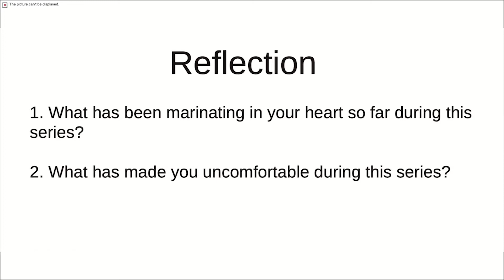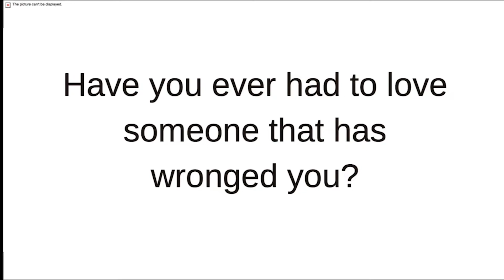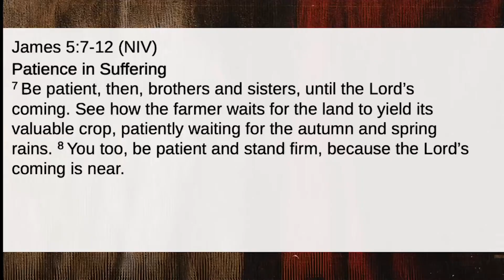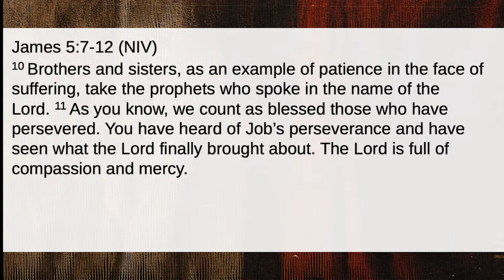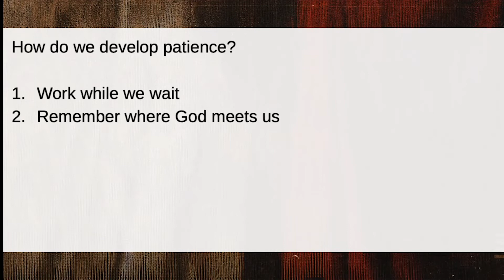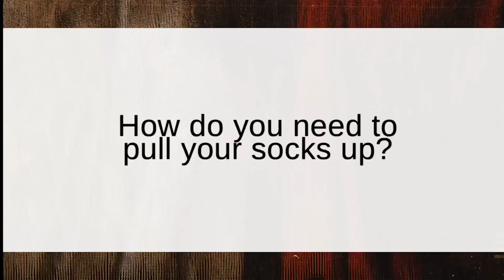The Book of James - "Being Patient in Suffering"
Rosanna Kumaran, from Austral CoC, brought us our message about developing patience yesterday from James 5:7-12.
Rosanna spoke about how God usually meets us at the height of our suffering and rejoicing in suffering is about knowing we are closer to God because of our pain.
To develop patience, we need to work while we wait and remember where God has met us in the past.

Campbelltown Church of Christ. Sunday 10th July 2022.